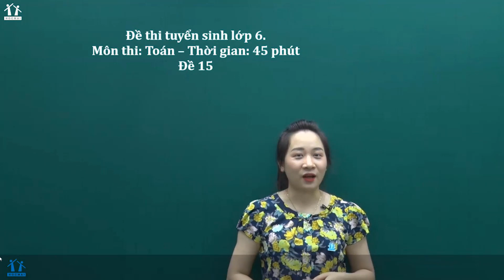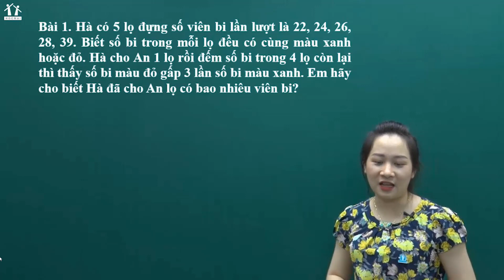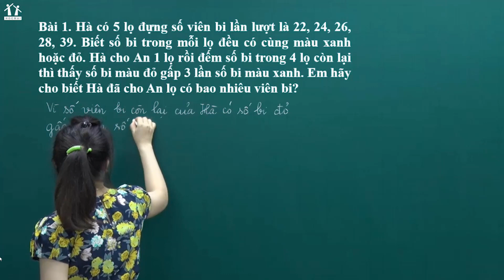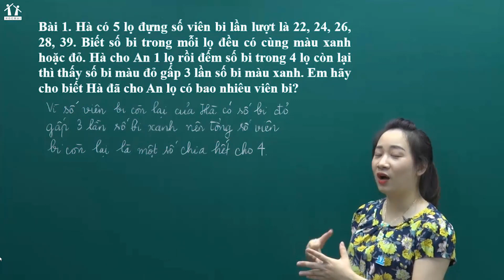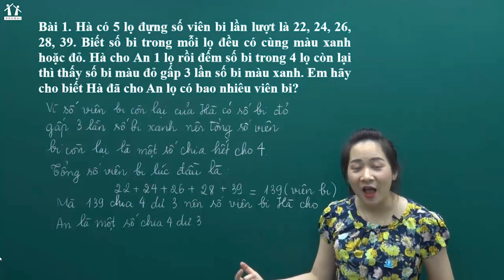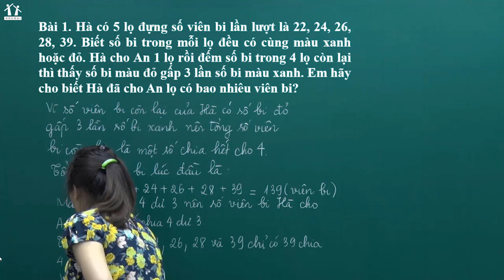Toán | Hướng dẫn chữa đề số 15 | Ôn thi vào 6 | HOCMAI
► Toán | Hướng dẫn chữa đề số 15 | HM6 | HOCMAI | Cô Mai Quỳnh
► Bài giảng nằm trong Giải pháp HM6 - Luyện thi Toàn Diện vào 6 từ HOCMAI.VN
► Phụ huynh tham khảo khóa học của cô Mai Quỳnh tại
► Cha mẹ có nhu cầu đăng ký khóa học cho con tại